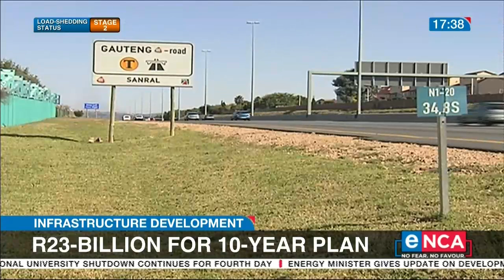Gauteng Transport Dept has set aside R23 billion to develop roads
The Gauteng Transport department has set aside R23 billion to develop and maintain roads.This is part of their 10-year development plan. eNCA's Lindokuhle Xulu reports.